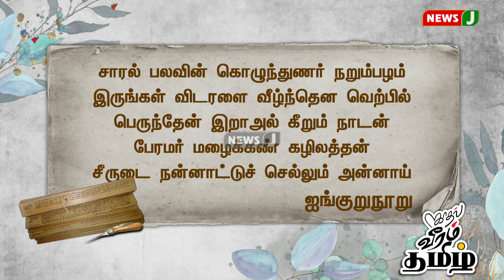காதல், வீரம், தமிழ் - 372 (23.08.2022) முனைவர் வைகைச் செல்வன் | Vaigaichelvan | ADMK | NewsJ